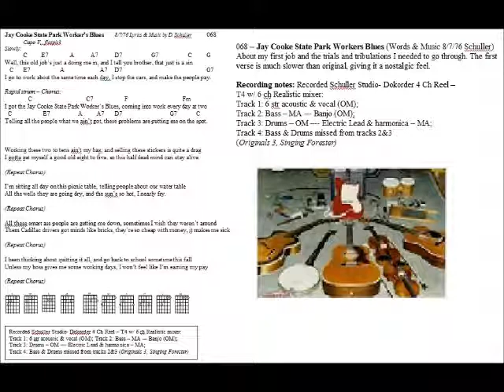068 Jay Cooke State Park Worker's Blues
068 – Jay Cooke State Park Workers Blues (Words & Music 8/7/76 Schuller) – About my first job and the trials and tribulations I needed to go through. The first verse is much slower than original, giving it a nostalgic feel.
Recording notes: Recorded Schuller Studio- Dokorder 4 Ch Reel – T4 w/ 6 ch Realistic mixer:
Track 1: 6 str acoustic & vocal (OM); Track 2: Bass – MA --- Banjo (OM);
Track 3: Drums – OM –-- Electric Lead & harmonica – MA;
Track 4: Bass & Drums missed from tracks 2&3 (Originals 3, Singing Forester)